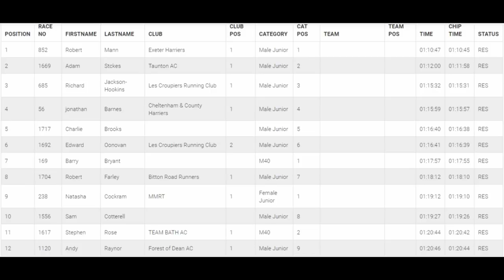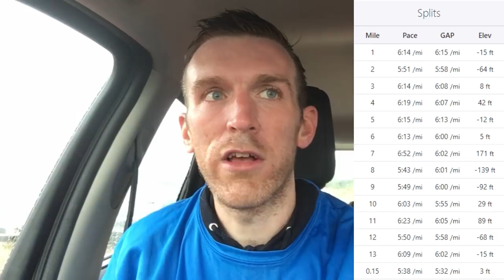Severn Bridge Half Marathon 2018 Race VLOG | FOD Runner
So after a couple of failed attempts at the severn bridge half marathon in previous years, this year we finally lifted the curse with the race of my life to date! The Severn Bridge Half Marathon 2018 will be remembered for lots of rain, great support and a fast race!  I still can't quite believe I managed to get a PB on this course!

●Di Young - xD [Bass Rebels Release]